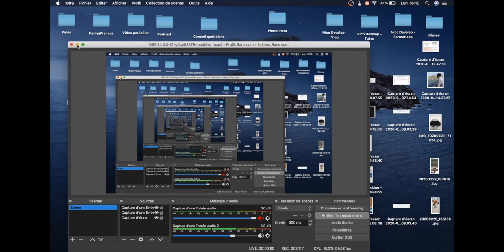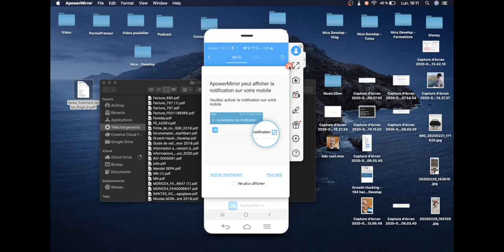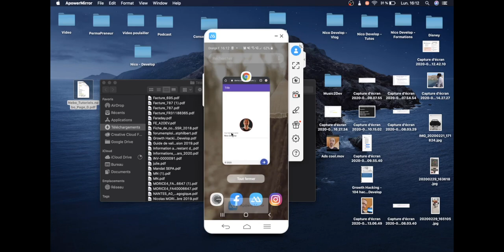Comment afficher son écran de téléphone sur son ordinateur